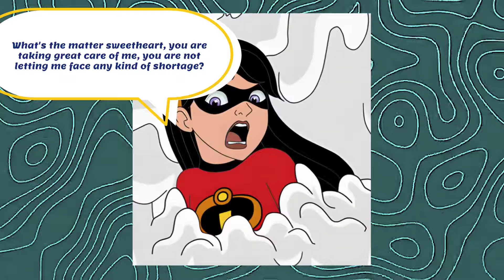Violet Parr Advantage Of Simple Guy'| Comic Dub|Anime Animation